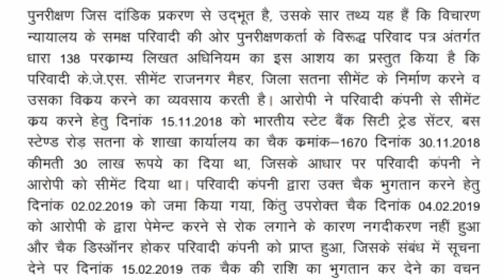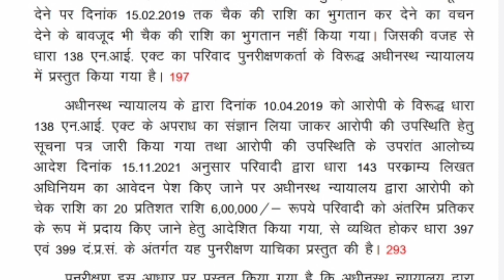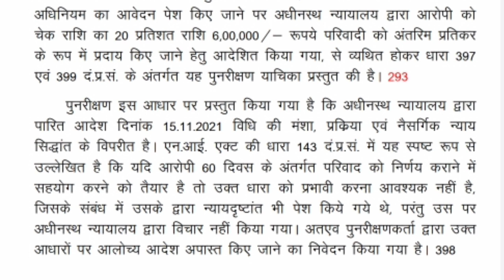40 शब्द प्रति मिनट | Hindi Dictation 40 WPM | Typing Dictation 40 WPM | 40 Word Per Minute | Part-27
X
40 wpm
40 wpm dictation hindi mp high court
40 wpm hindi typing dictation
hindi dictation 40 wpm
40 wpm typing test
40 wpm typing dictation
typing video
typing voice
typing videos in hindi
typing youtube
ssc 10+2 typing test
typing 40 wpm test
typing 40 wpm
typing 40 words per minute
typing 40
hindi typing
hindi typing 40wpm
typing dictation
hindi dictation
typing test
typing by voice
typing dictation
typing dictation hindi
typing exam
typing hindi
typing lesson
typing lessons hindi
typing practice

X
X

X

X

X
Note:-